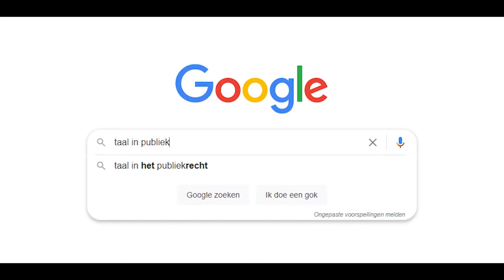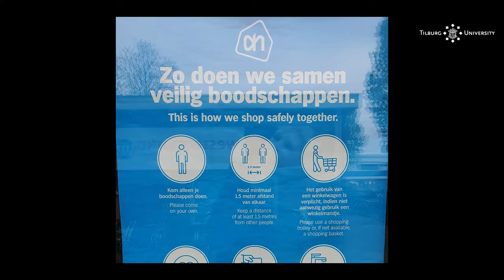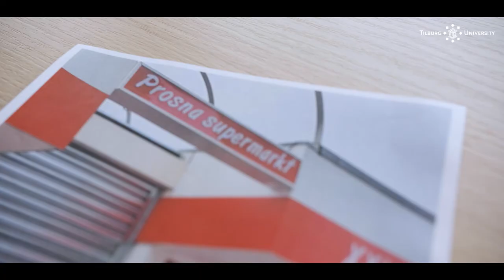Knowledge clip - Superdiversity: Language in the environment (with English subtitles)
If you look around you, you will see a lot of other languages in your environment besides Dutch. For example at stores, restaurants or at an airport. There can be different reasons for this, such as culture or religion. It is interesting to investigate this in your own neighborhood. What languages do you see? Why are these languages used? We will work on creating a 'linguistic landscape'.

This knowledge clip by teacher/researcher Max Spotti is part of the learning module Superdiversity, consisting of 5 knowledge clips with assignments. The module has been developed by scientists of Tilburg University for children of 9 years and older.